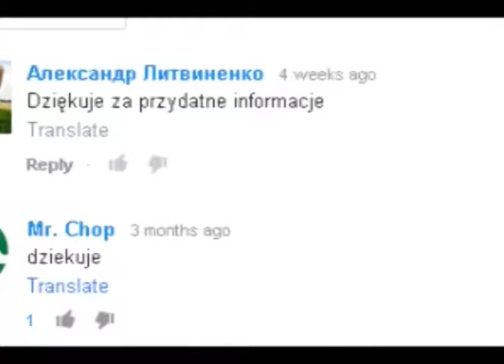телеканал "ТВій ПЛЮС" продовжує цикл телеуроків "Вивчаємо англійську мову"